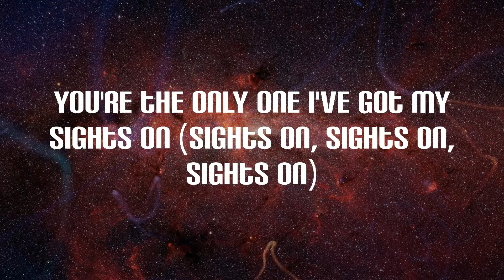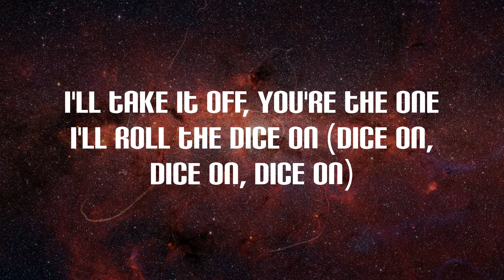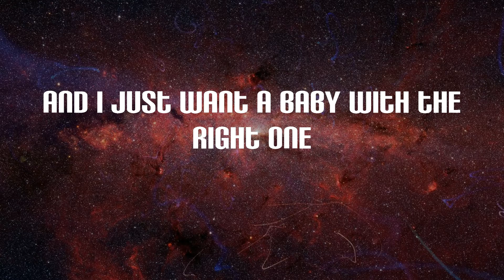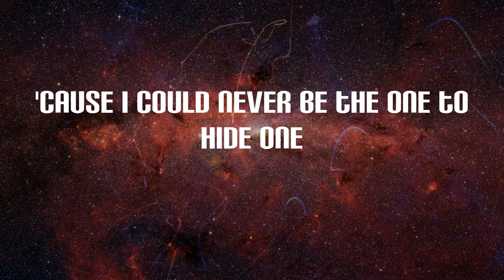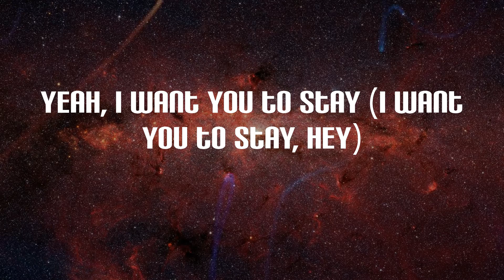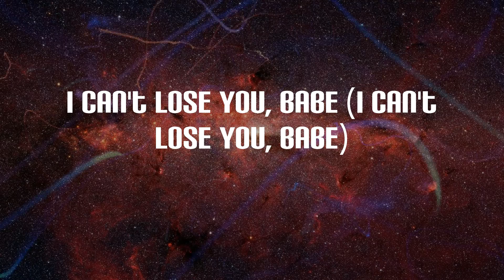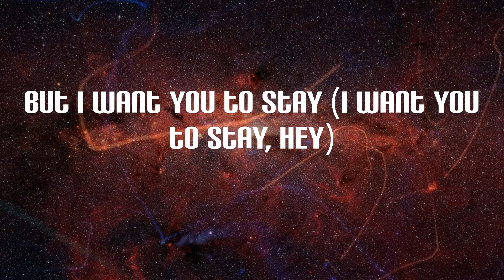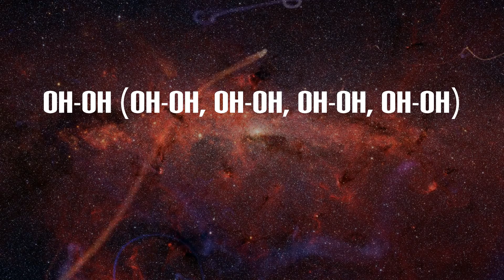Gesaffelstein - Lost in the Fire (Lyrics)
Lost in the Fire Lyrics:
Oh-oh (Oh-oh)
Oh-oh (Yeah)
Oh-oh (Woah)
Ooh